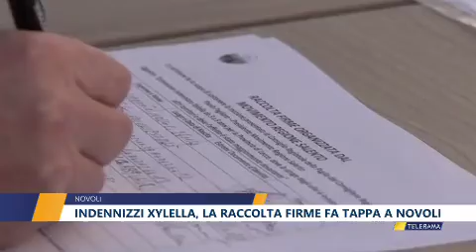XYLELLA, LA RACCOLTA FIRME FA TAPPA A NOVOLI